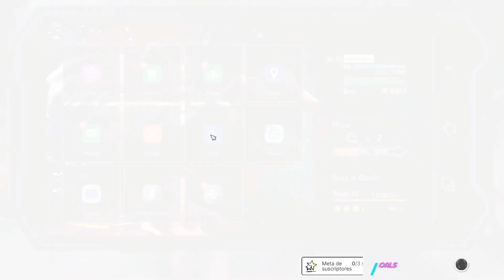Trucos, Tips y Secretos del WORLD TOUR | Street Fighter 6